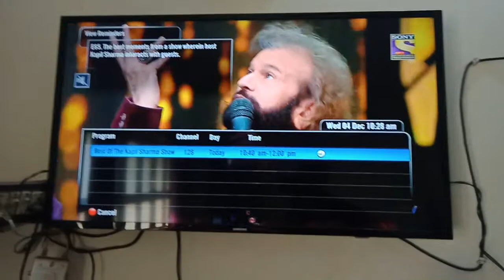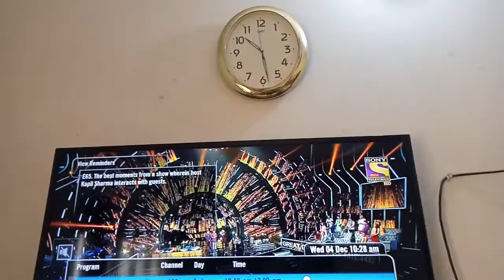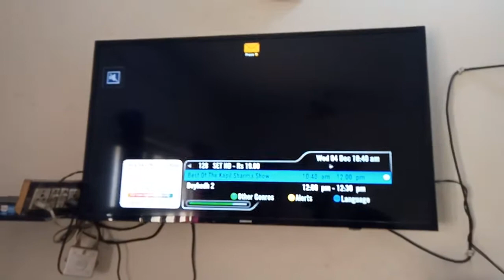How to Add Reminder in Tatasky Setup Box|Add Alert|Add Alarm|Hindi|Tatasky HD Setup Box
Device used:- Oppo A5s 2|32
Screen Recorder:- built in Screen Recorder of Oppo.
Mic used:-Samsung earphones.